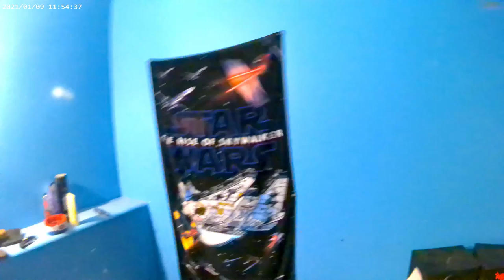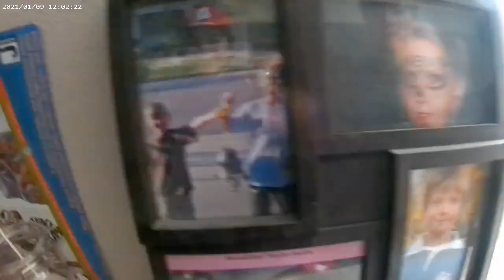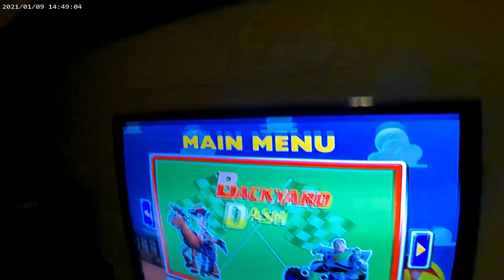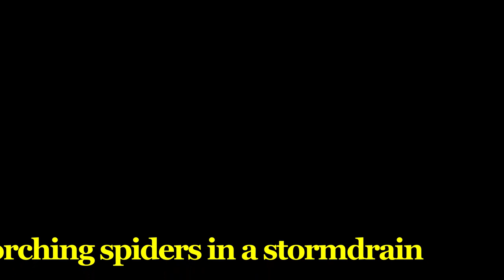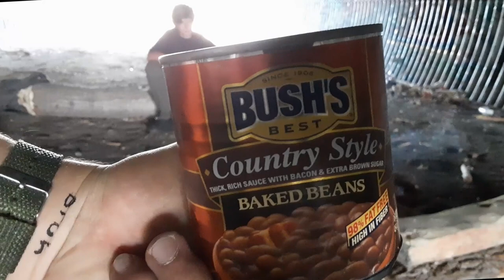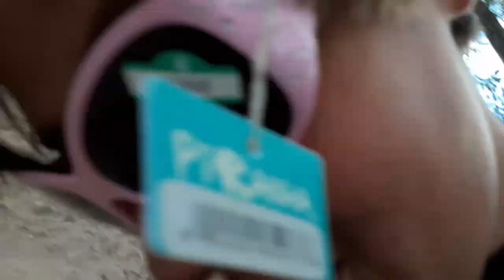BridgeMonkeys Basementtapes (pure fucking autism)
-   Sub to RAGEAII123